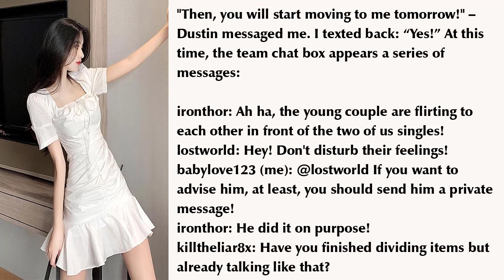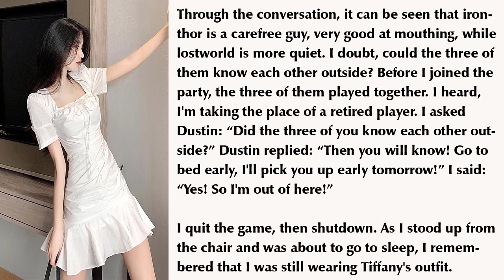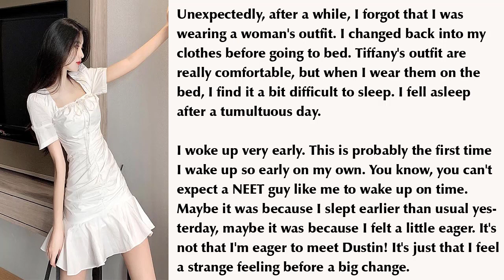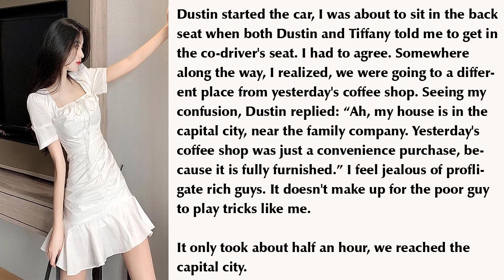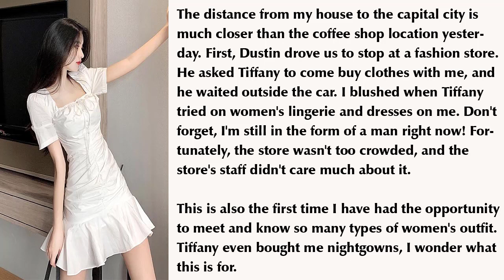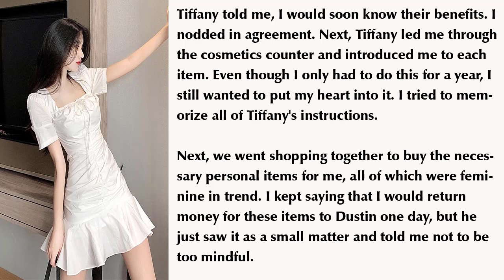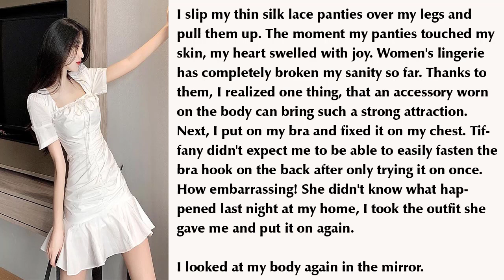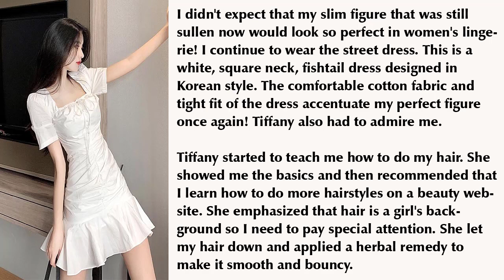DON'T CROSSDRESSING WHEN PLAYING ONLINE GAMES - P5 | CROSSDRESSING STORIES | CROSSDRESS SMALL WORLD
DON'T CROSSDRESSING WHEN PLAYING ONLINE GAMES - PART 5
A guy relies on a trick to upgrade his character in the game, but the person who gave him money wants to meet him in real life...

I look forward to receiving your comments, suggestions and ideas!